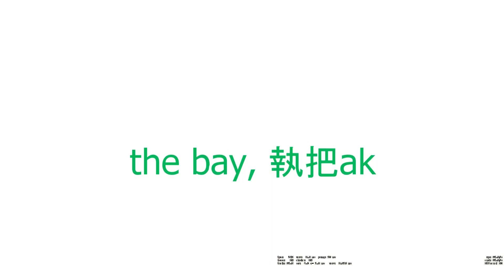I'm master baiter | CSGO random moments #10